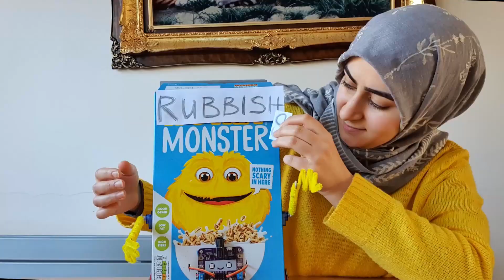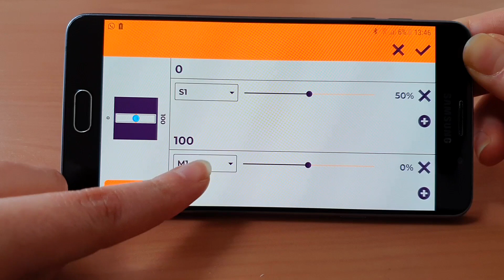Rubbish Monsters! DIY robots from the recycling bin, a fun creative project to do at home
Rehana shows how she made some amazing app-controlled robots using trash from her recycling bin and parts from Smartibot kits